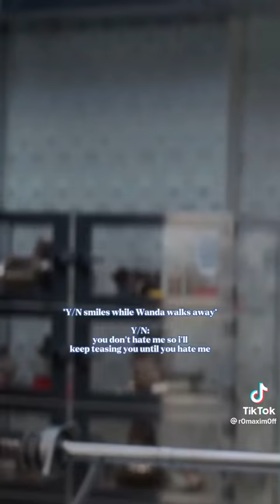Wanda x Y/n part 12